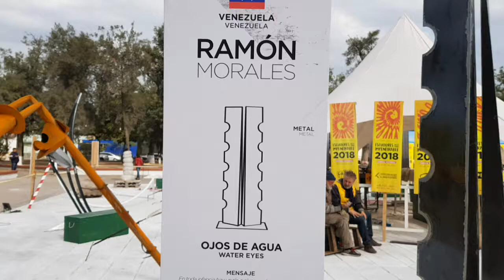Primero chaco encuentro de escultores el impenetrable 2018(9)